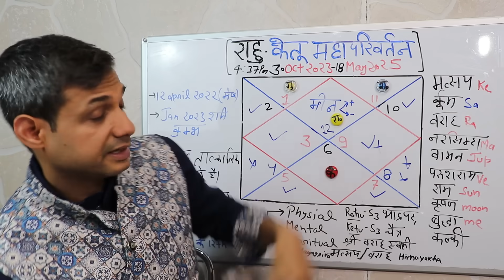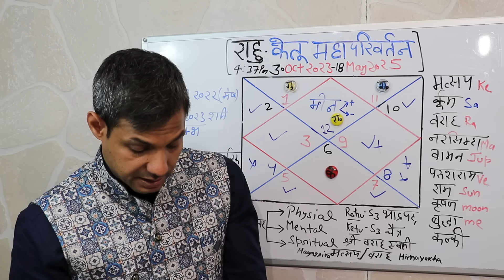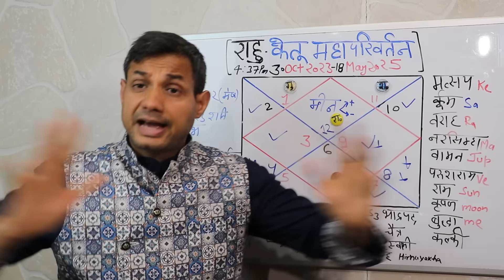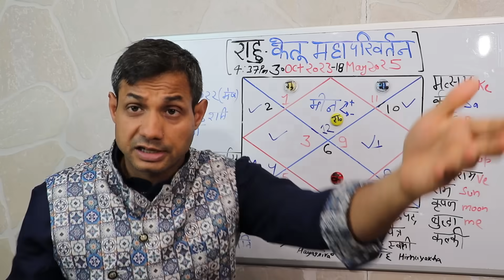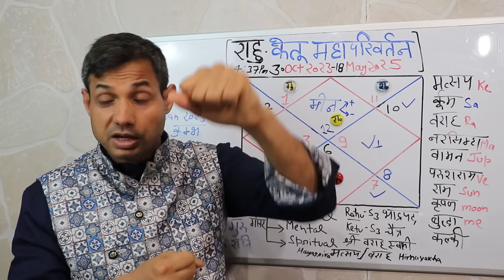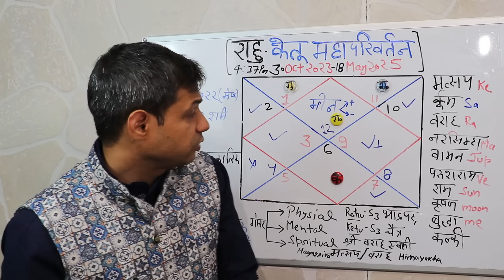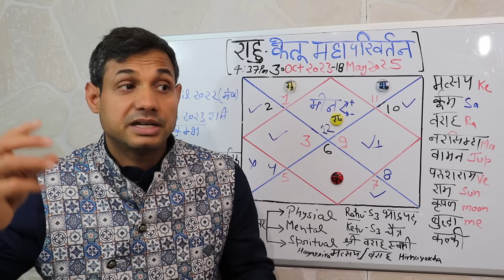राहु केतु का राशि परिवर्तन मीनराशि | Rahu - Ketu Rashi parivartan | Rahu ketu Gochar 2023 Meen Rashi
Rahu ketu transit 2023 Meen | Rahu - Ketu ka Rashi parivartan | Rahu ketu Gochar 2023 Meen Rashi,मीन राशि वालों के लिए राहु का राशि परिवर्तन,
 30th octoberl 2023 se bahut hee bada badalaav grahon ke gochar mein aane vaala hai, Rahu mesh raashi se nikalakar meen rashi mein gochar karane jaenge, vahee Ketu tula  se nikalakar kanya raashi mein pahunch jaenge, Rahu ketu ka gochar hamesha hee bahut important hota hai, maha parivartan hota hai. Rahu ketu gochar mein aur janm kundalee Dono mein bahut mahatvapoorn hote hain. Rahu vah hai jahaan hamen jaana hai, jo hamaare is Janm ka sapana hai, Strong Desire hai, jo ham chaahate hain, Vahi Ketu vah hai  jahaan se chalakar aae hain, vahee hamaaree pahachaan bhee hai, vahi to hamaara past hai, bhootakaal hai. Ketu se hamare purv janam ke karm badhe hain , Jinko  kaate bina ham aage nahin badh sakate. vaise Rahu ka gochar 3,6, 10,11 bhaavon mein shubh maana jaata hai. par Rahu kaheen par bhee ho jis bhaav se 3, 6, 10 ,11  hote hain vaha ka acha fal dete hain,  to yah jo badalaav hai agale 18 maheenon ke lie rahane vaala hai, vah aapake jeevan mein kya badalaav lekar aaega aur ham apanee taraph se kya kar sakate hain, isee ke baare mein yah video hai.